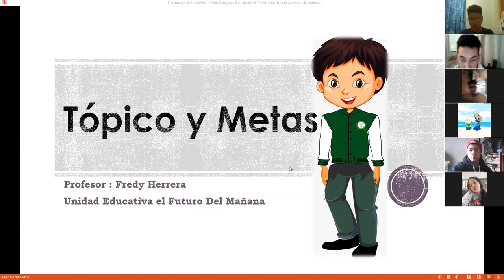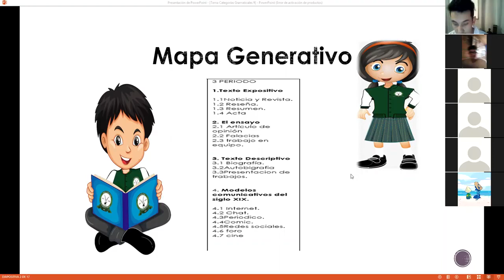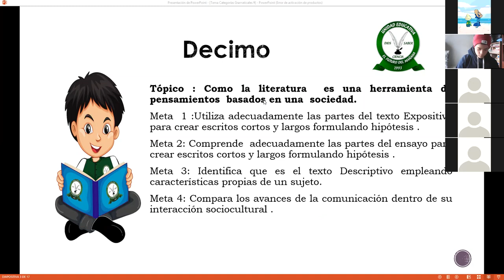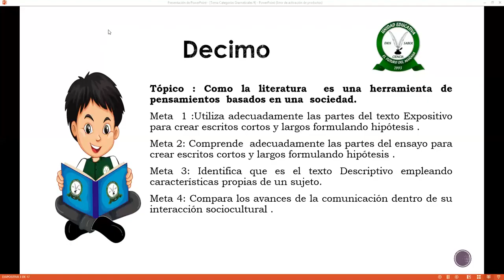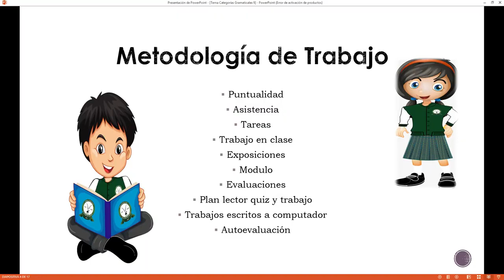Español Clase Virtual Grado 10º Inicio 3 Periodo